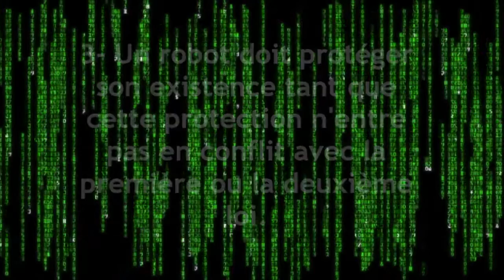Teaser Pro Milone 2017 - Droit international public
À quelques jours de la publication des cas pratiques du concours de plaidoiries Pro Milone, découvrez le teaser réalisé pour la catégorie "Droit international public".